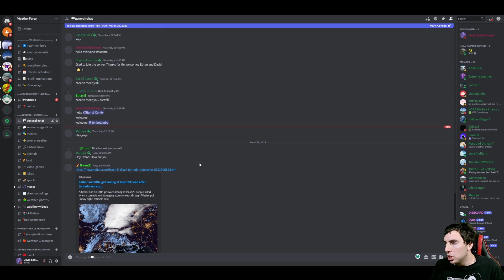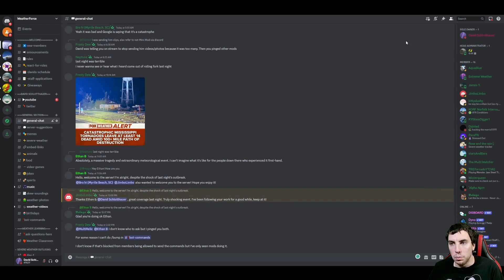More Active Wild Weather Is Coming!!! - More Severe Weather, Heavy Snow, Flooding & More...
In this video. we are looking at the weather pattern over the next 5 to 10 day's as most models are indicating another impactful storm for the west with that same storm to reach the plains by late next week with more snow, flooding, strong winds & of course severe weather.

Video Chapters:
0:00 - Intro
0:35 - Current Weather
3:37 - When Is The Next Storm?
7:04 - How Much Rain Or Snow?
8:23 - Severe Weather Outlooks
11:01 - Latest CPC Outlooks
13:52 - Outro/Promotion

WeatherForce Discord Server Has Returned!